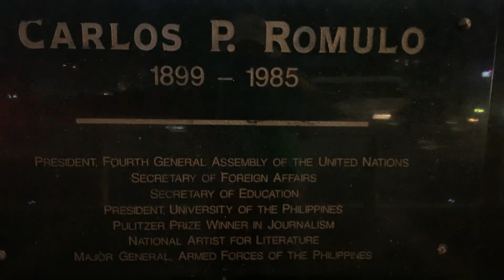Philippine Hero: Carlos Romulo